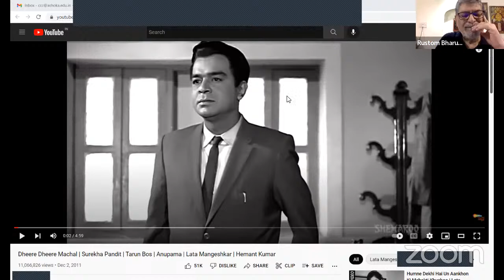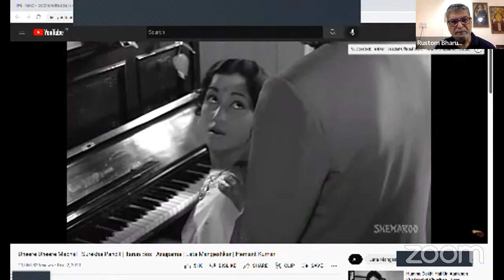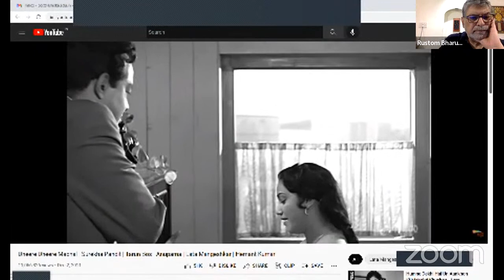The Allure of the Episodic: Koodiyattam Dance, Cinema, the Novel, and Theatre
The Centre for the Creative and the Critical, Ashoka University and literaryactivism.com presents,

THE ALLURE OF THE EPISODIC: Koodiyattam dance, Cinema, the Novel, and Theatre a conversation between Rustom Bharucha, writer and dramaturg, and Amit Chaudhuri, writer and musician about scenes, episodes, paragraphs, and lines at 7 pm Indian Standard Time, 3rd April, 2022.

RUSTOM BHARUCHA is a writer and dramaturg based in Kolkata.  Recently retired as Professor of Theatre and Performance Studies in the School of Arts and Aesthetics at Jawaharlal Nehru University, he is the author of several books including Theatre and the World, The Question of Faith, In the Name of the Secular, The Politics of Cultural Practice, Rajasthan: An Oral History, Another Asia: Rabindranath Tagore and Okakura Tenshin, and Terror and Performance. More recently, he has published a new book titled Performing the Ramayana Tradition: Enactments, Interpretations, and Arguments, co-edited with Paula Richman.

Apart from his writing projects, he has conducted theatre workshops in several parts of the world, including the Philippines, South Africa, Brazil and India.  He has also worked as the Project Director of Arna-Jharna: The Desert Museum of Rajasthan devoted to the study of traditional knowledge systems and as the Festival Director of the Ramayana Festival at the Adishakti Laboratory for Theatre Research in Pondicherry.  During the first lockdown in 2020, he completed a 9-episode video-lecture on Theatre and the Coronavirus, which can be accessed on

His forthcoming book The Second Wave: Reflections on the Pandemic through Photography, Performance and Public Culture will be published by Seagull Books in collaboration with The University of Chicago Press in September 2022.

Amit Chaudhuri is a novelist, poet, essayist, singer and composer. He is Professor of Creative Writing and Director of the Centre for the Creative and the Critical, Ashoka University, and editor of literaryactivism.com. His latest book is Finding the Raga (2021).